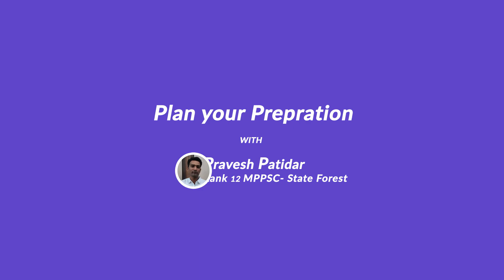MPPSC Pre Topper's Tips - 60 दिनों में क्या करें ! By Pravesh Patidar, Rank-12 State Forest Services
This video is about things you should remember after the newly declared MPPSC 2019 Notification.
Students get excited after the declaration of the MPPSC notification and immediately after that they get tensed about if they can clear the exam, Preaves Sir who has achieved 12th rank in State Forest Services 2018 talks about how you can overcome your anxiety and fear of the exam

यह वीडियो उन चीजों के बारे में है जिन्हें आपको नए घोषित एमपीपीएससी 2019 अधिसूचना के बाद याद रखना चाहिए।
MPPSC की अधिसूचना घोषित होने के तुरंत बाद छात्र उत्साहित हो जाते हैं और इसके तुरंत बाद वे इस बारे में तनाव में आ जाते हैं कि क्या वे परीक्षा को क्लियर कर सकते हैं, Pravesh Sir जिन्होंने राज्य वन सेवा 2018 में 12 वीं रैंक हासिल की है, इस बारे में बात करते हैं कि आप अपनी चिंता और परीक्षा के डर को कैसे दूर कर सकते हैं

IAS Chandra Mohan Thakur द्वारा MPPSC ब्रम्हास्त्र Series देखने के लिए Download करें Pariksha App